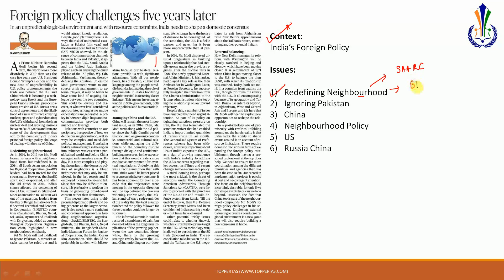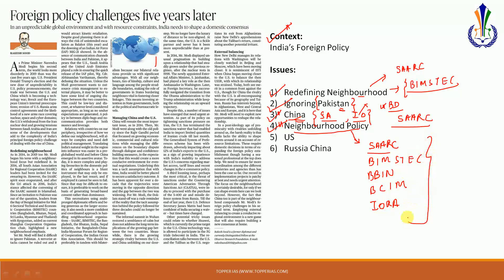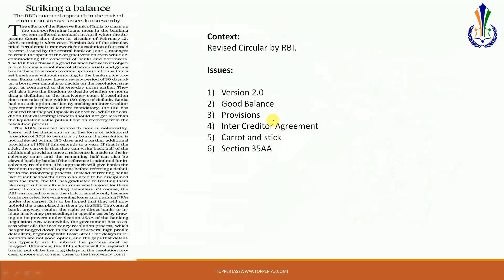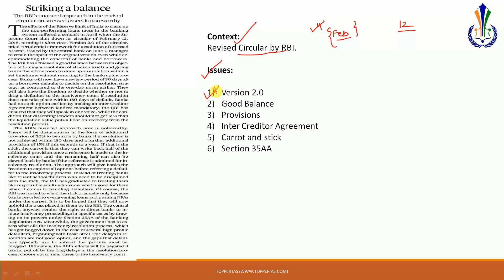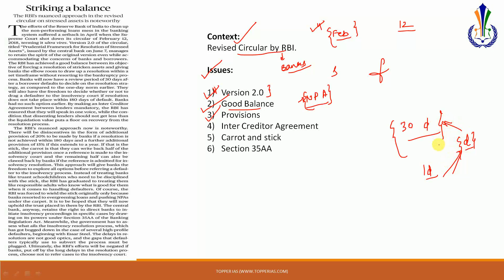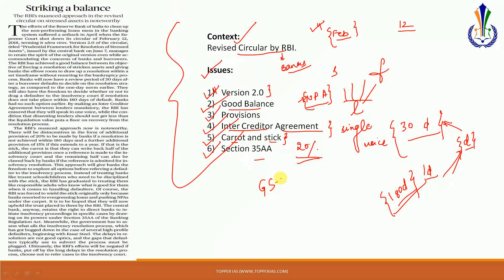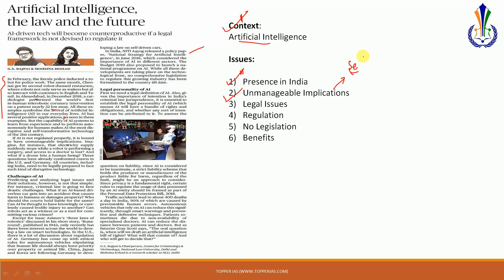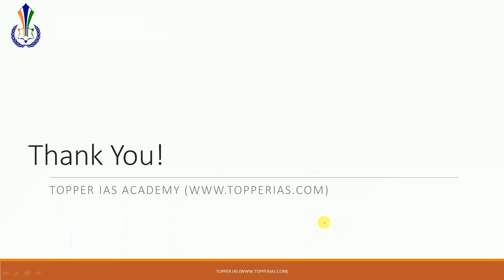11 June 2019 The Hindu Editorial Analysis (Foreign Policy, RBI Circular,AI)